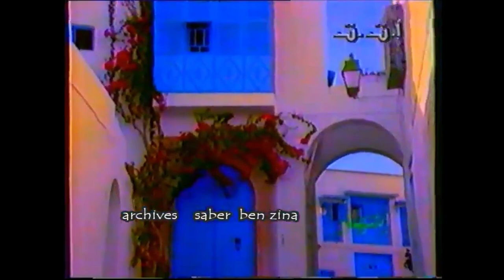Watania 1 (former ERTT/RTT 1/Tunisie 7) idents compilation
Attention: Some dates may be incorrect here and some idents are missing.

Timecodes:
0:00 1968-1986 (as RTT; later - as RTT 1)
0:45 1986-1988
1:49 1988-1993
2:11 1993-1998 (as Tunisie 7)
(no idents were found from 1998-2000)
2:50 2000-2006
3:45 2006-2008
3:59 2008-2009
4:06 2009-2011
(no idents were found from 2011 (the period after Second Jasmine revolution)
4:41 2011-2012 (as Watania 1)
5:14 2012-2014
5:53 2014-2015 (may be used earlier)
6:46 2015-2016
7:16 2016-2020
7:33 2020
7:38 2020-present